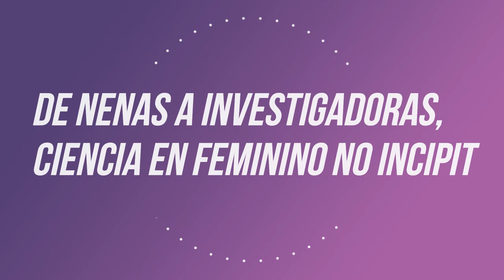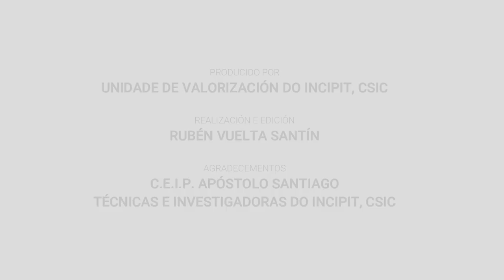De nenas a investigadoras, ciencia en feminino no INCIPIT. Vídeo completo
11 de febreiro: Día Internacional da Muller e a Nena na Ciencia. "De nenas a investigadoras, ciencia en feminino no INCIPIT", reúne as experiencias de diferentes investigadoras do Instituto de Ciencias do Patrimonio do CSIC e realiza preguntas sobre a ciencia a nenas do colexio C.E.I.P. Apóstolo Santiago. As respostas de ambos grupos plantexan unha reflexión sobre o camiño e o futuro da ciencia en feminino.

Producido por: Unidade de Valorización do INCIPIT, CSIC
Realización e edición: Rubén Vuelta-Santín (INCIPIT, CSIC)
Agradecementos: C.E.I.P. Apóstolo Santiago, Técnicas e Investigadoras do INCIPIT, CSIC